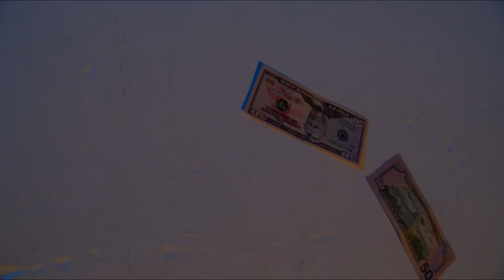TSK - U Should Be Ashamed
1st Song off the upcoming Ep Stackz Season from TeamStackz Keezy shot by pirate fame visuals x Solo productions